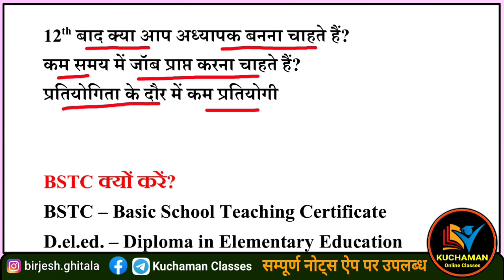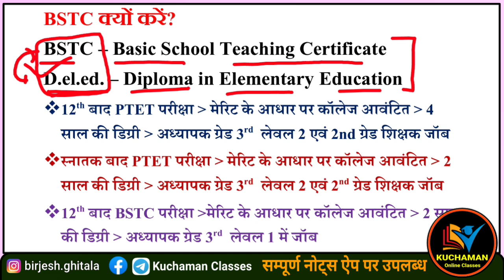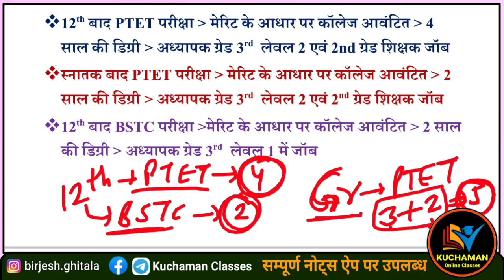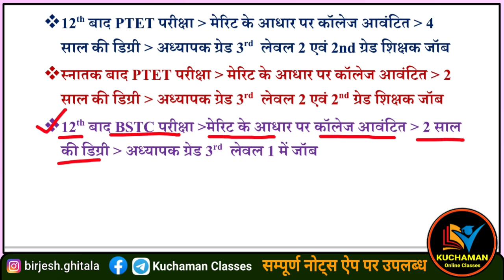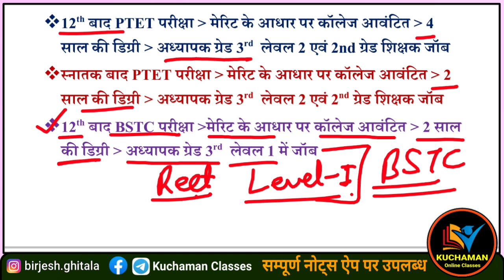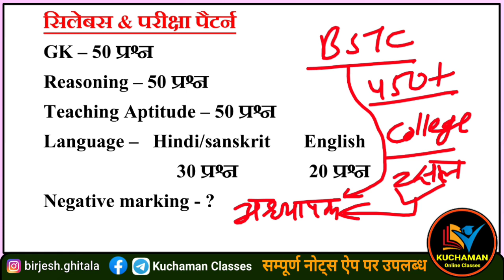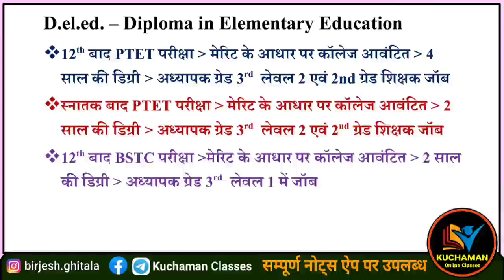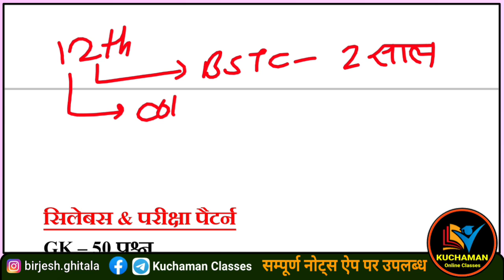12th बाद शिक्षक बनने का शॉर्टकट । BSTC क्यों करें । BSTC और PTET में क्या अंतर । BSTC के लिए योग्यता